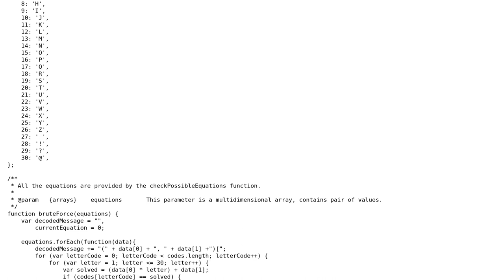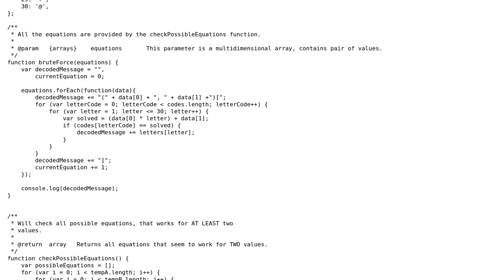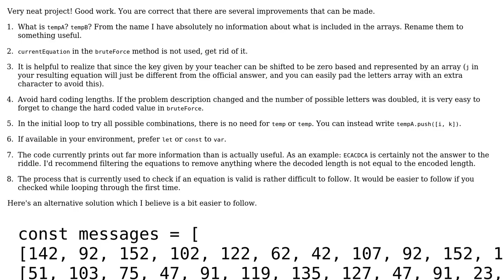"Code Breaker" in JavaScript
With thanks & praise to God, and with thanks to the many people who have made this project possible! | Content (except music & images) licensed under CC BY-SA | Music | Images & others | With thanks to user t3chb0t user RepeaterCreeper user Gerrit0 and the Stack Exchange Network Trademarks are property of their respective owners. You are responsible for your own actions.